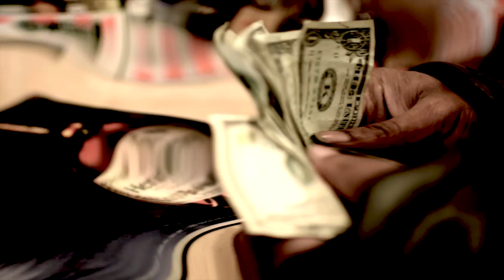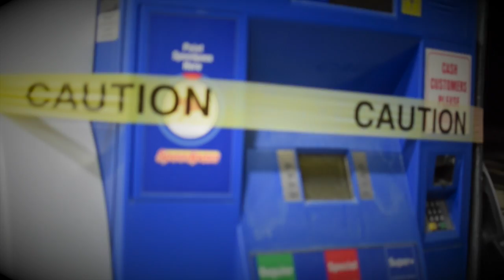D. W. Sleep - I Eat (Official Video) Shot By 4KFILMS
Shot By 4KFILMS